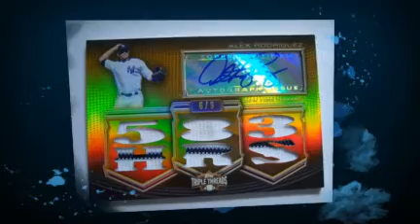2010 Topps Triple Threads Alex Rodriguez Jersey & Auto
2010 Topps Triple Threads Alex Rodriguez Jersey & Auto..FOR SALE!!!